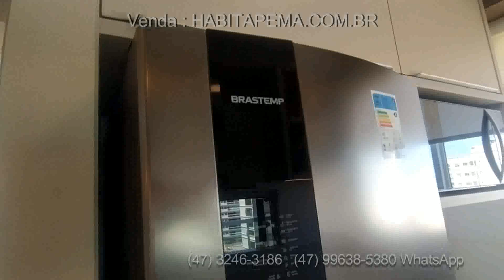SHOWROOM QUADRA MAR COM 3 SUITES NO CENTRO DE ITAPEMA SC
O Empreendimento:
- 3 pavimentos de garagem ( G1/G2/G3)
- 10 pavimentos de Aptos
- 2 Apartamentos por andar = 22
- Excelente padrão de acabamento.
- Piso vinílico nas suítes e porcelanato polido na área social.- Portas laqueadas-Fechadura c/ Biometria- Persianas embutidas nos dormitórios - acionamento automático-100% rebaixo de forro de gesso c/ detalhes decorativos e cortineira
- Sacada c/ churrasqueira á carvão e pia
- infraestrutura para água quente
- infraestrutura para automação
- infraestrutura para TV a cabo e internet
- infraestrutura para ar tipo split na área social e suítes.
- medição individual de água, luz e gás.- Fachada c/ pele de vidro e 100% pastilhado
- APENAS 2 aptos por andar
- Ambientes de Lazer  entregues mobiliadas , decoradas, equipados e climatizados:
  Piscina / Salão de festas / Fitness / Jogos/ Goumert /  Brinquedoteca / Playground
- Reaproveitamento da água da chuva
- Iluminação com lâmpadas de Led nas áreas comuns.
- Sensores de presença nas áreas comuns internas.
Os Apartamentos:
- Tipo 1 com área privativa de 133,30m2 (3 suítes)
- Tipo 2 com área privativa de 134,09 m2 (3 suítes)

SHOWROOM R$ 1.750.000,00 sendo entrada de 50% e saldo em 48X

André Luiz Rech
Corretor de Imóveis CRECI/SC 38994
Rua 229, nº 55, Sala 06 – Edifício Alice e Gustavo
Transversal ao Banco do Brasil – Meia Praia – Itapema – SC